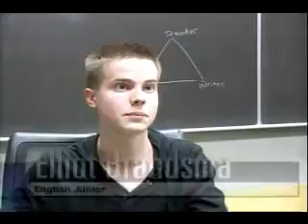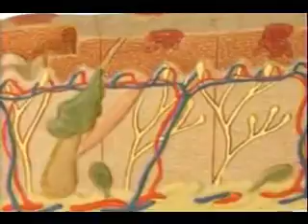Trevor Brier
Senior Portfolio